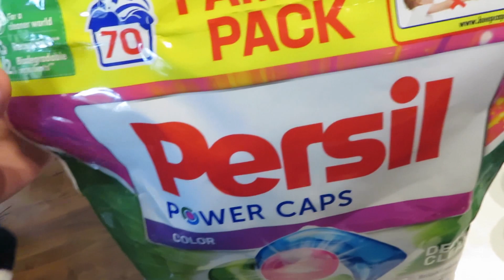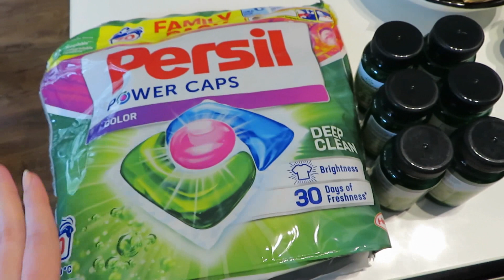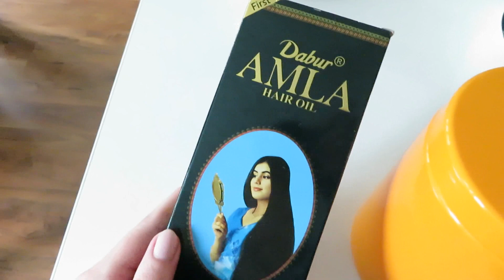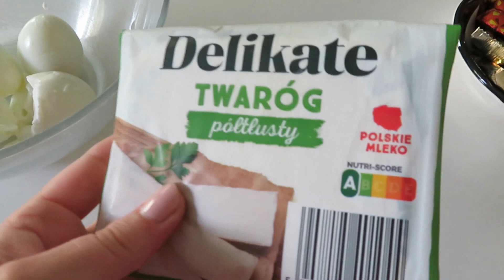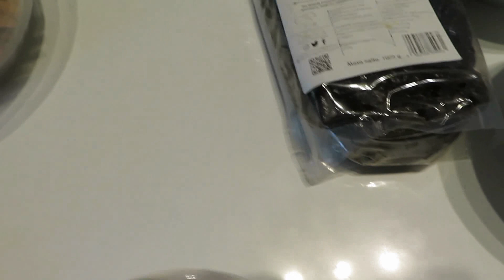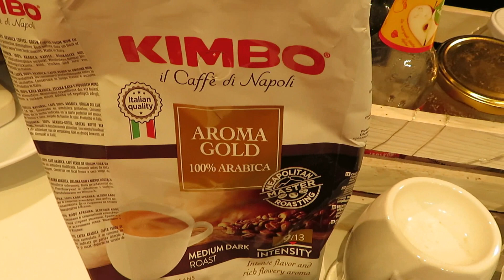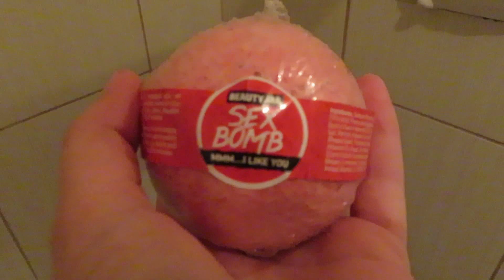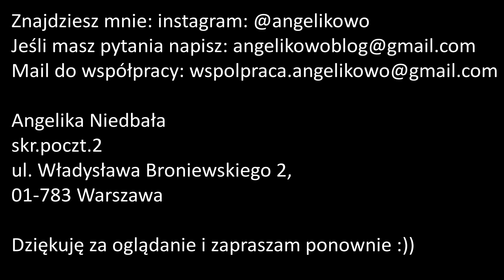VLOG - Kapsułki Persil 🧺Pasta z tuńczykiem i twarogiem🥯 Ciasto na pierniki🍪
Wiem, że komuś może wydawać się, że ciasto na pierniki to jeszcze nie ten czas, ale ja Wam mówię, że to już nawet za późno. Pokażę Wam jak ja je robię i co do niego dodaje, że pierniczki wychodzą wyśmienite. W tym vlogu znajdziecie również przepis na prostą pastę z tuńczykiem i twarogiem. Jest obłędna, mówię Wam. A także pokażę Wam mój ostatni zakup kapsułek Persil i moich ukochanych probiotyków.

🔎 Przydatne linki:
Suplement diety Swanson Health Products Ultimate 16 Strain Probiotic probiotyki kapsułki 60 szt.

💬 W moim filmie znajdziecie:
- polecenia produktów ➕

🎶 Muzyka  :
ES_Magic Day - Loving Caliber, feat. Mia Niles
ES_No Bravado (Instrumental Version) - Sture Zetterberg

🎞 Edycja:
Canva
PiscArt

💌 📯 Znajdziesz mnie:
Angelika Niedbała
skr.poczt.2
ul. Władysława Broniewskiego 2,
01-783 Warszawa